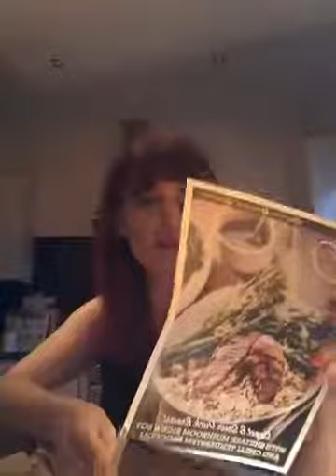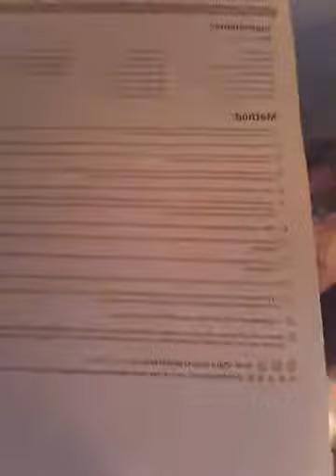FeastBox Live Unboxing March 2019 by Joanne for BoXession